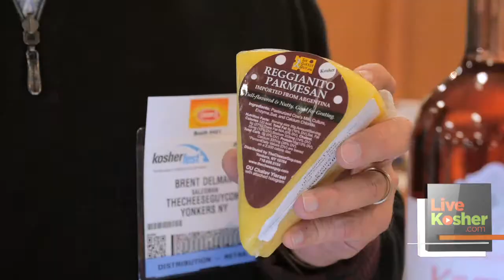The Cheese Guy - Kosherfest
Brent Delman the Cheese Guy Introduces us to his new Parmesan aged Kosher cheese.